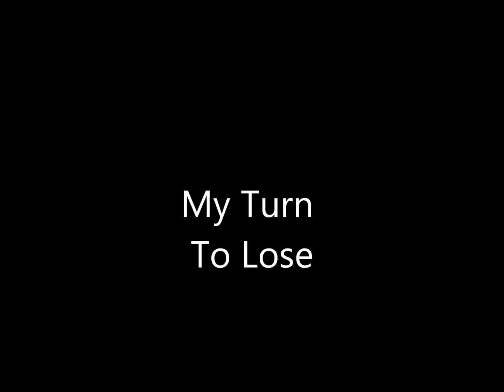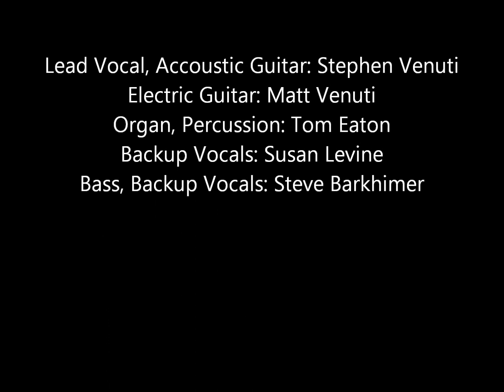My Turn To Lose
Original tune written and performed bu Stephen Venuti with help from friends. Photo taken at CD Release Show at Club Passim, April 2000